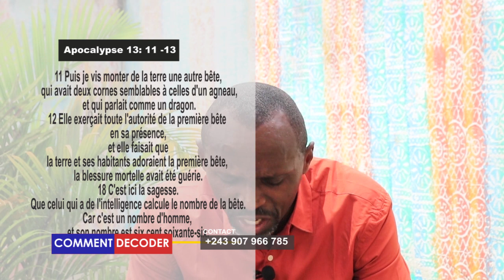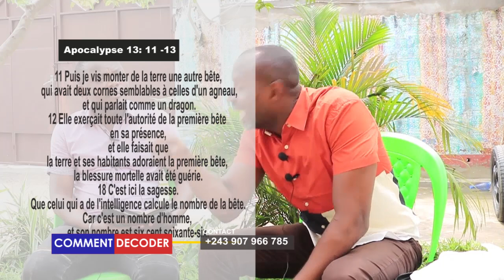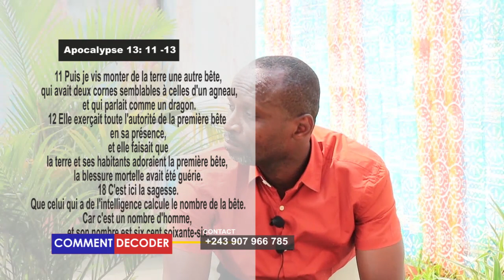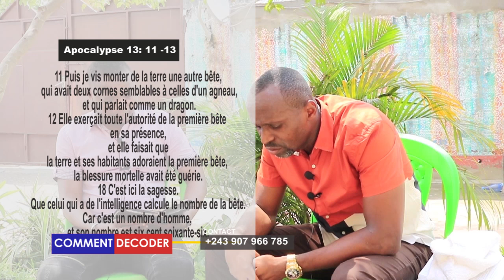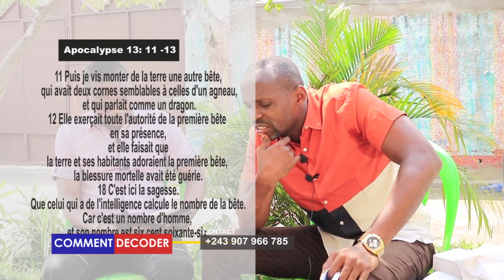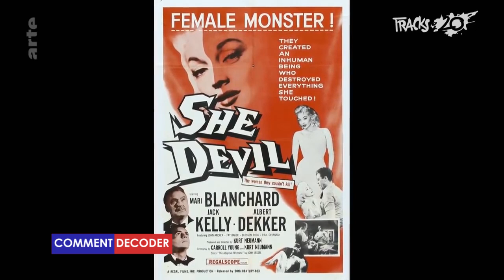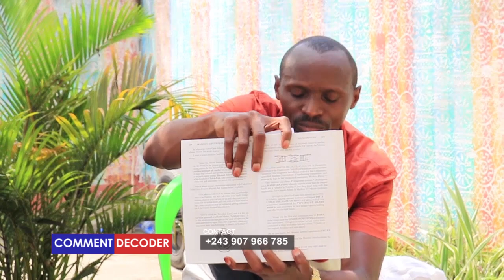ROGER BAKA : COMMENT DECODER L'APOCALYPSE 3